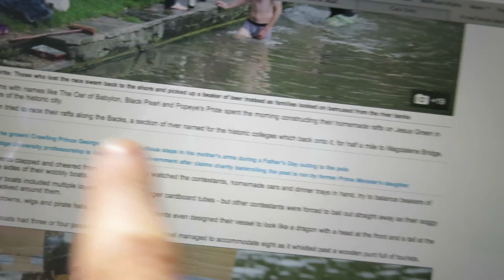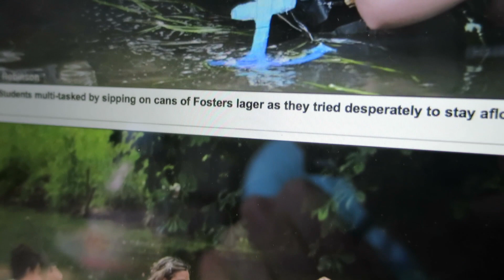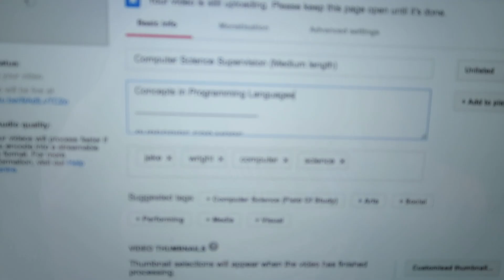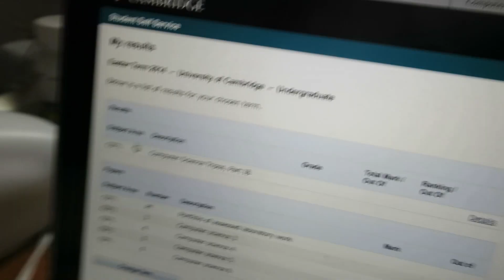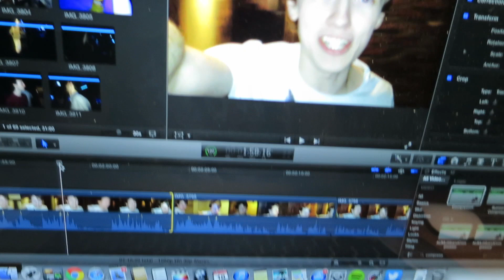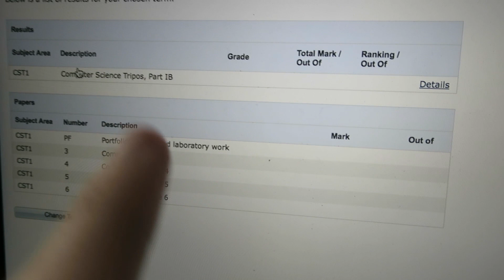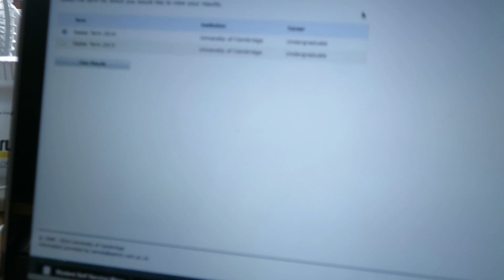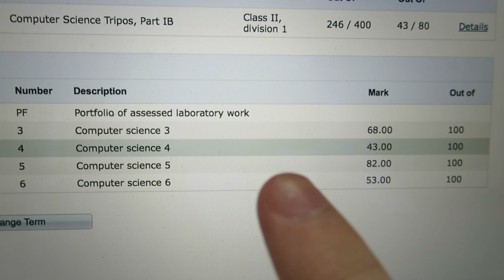Cambridge Vlog 40 | Exam Results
This is the last video of my second year at Cambridge! I get my exam results and then leave for summer.